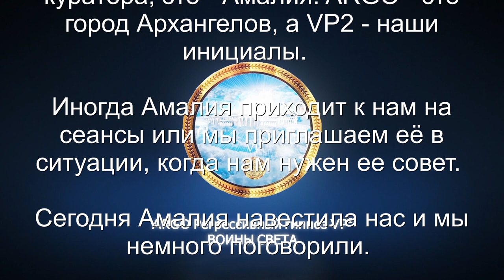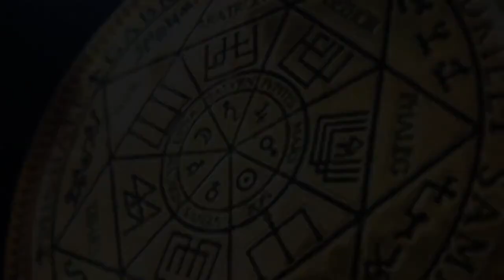Амалия | Разговор с куратором нашей группы ARGO VP2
АRGO - это название города Архангелов или Небеса, а VP2 - наши инициалы.  Иногда куратор Амалия приходит к нам на сеансы или мы приглашаем её в ситуации, когда нам нужен ее совет. Сегодня Амалия навесила нас и мы немного поговорили. Разговор с куратором нашей группы ARGO VP2 поднял наш боевой дух и настроение.